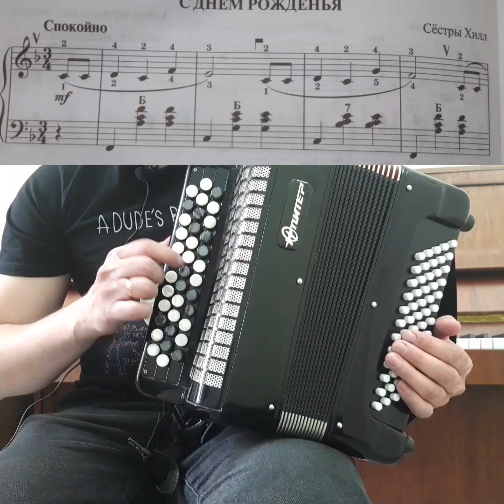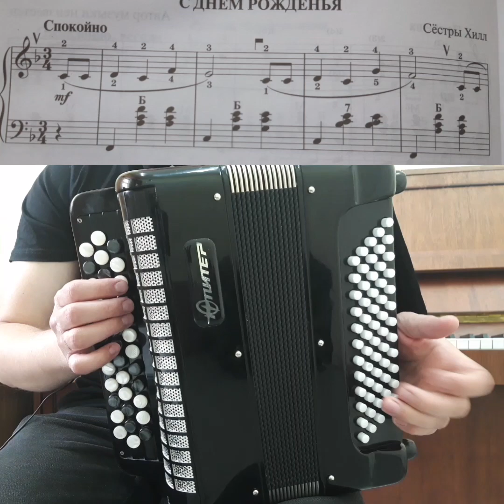Обучение игре на баяне| Урок 27. "С днём рождения" Пэтти и Милдред Хилл.